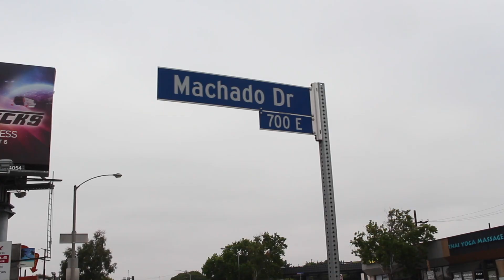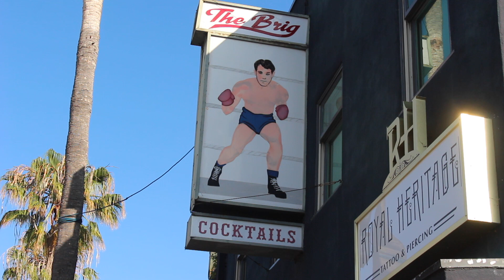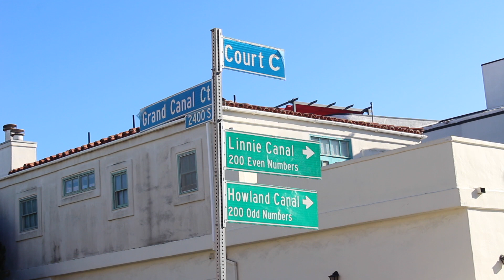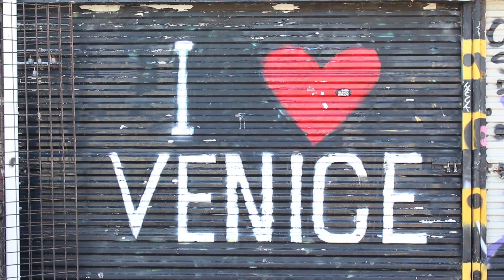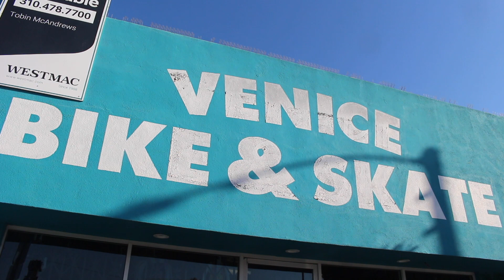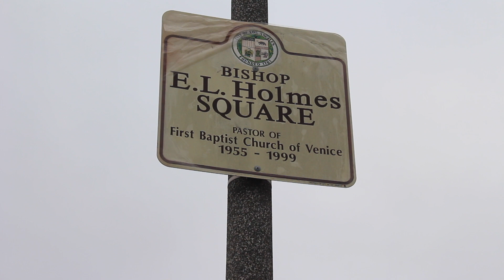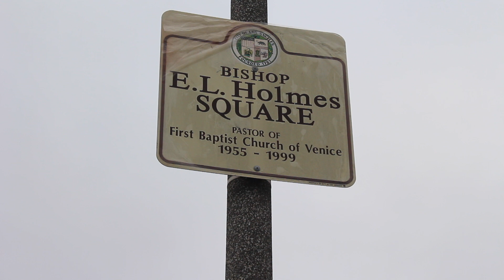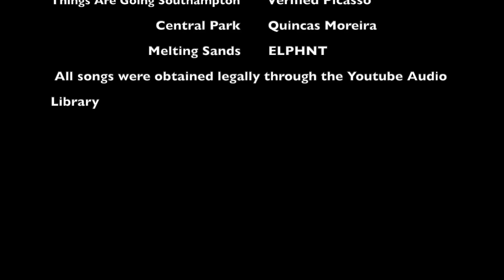Small Town Big Story Ep. 2 - Venice of America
Historical and Contemporary Overview of Venice, California. Part of the Lost Stories of the Little Cities of Los Angeles Series: Episode 2.
Kindly consider donations to the St Joseph Center and The Venice Heritage Museum: